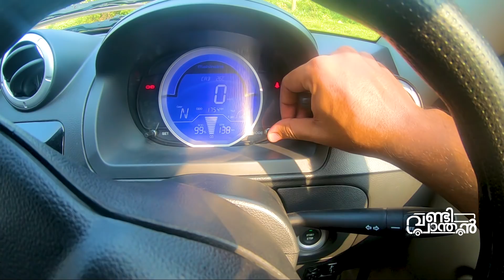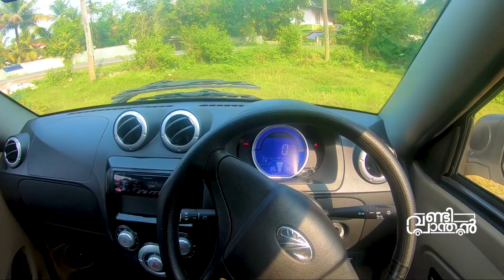Mahindra e20 plus test drive and review Malayalam മഹിന്ദ്ര ഇലക്ട്രിക്ക് കാർ | Vandipranthan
Vandipranthan driving an electric car this time from Mahindra stable. first we seen this technology as Reva and changed to E2O with 2 seats and now 4 door  e2o plus.

the panels are made by abs and body frame in steel for the rigidity.